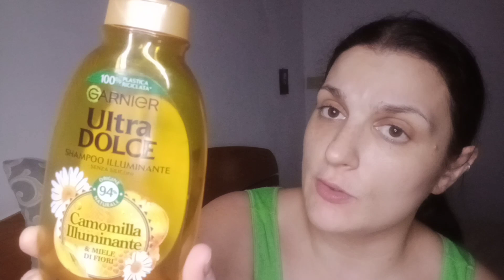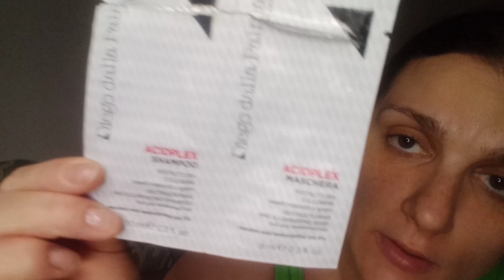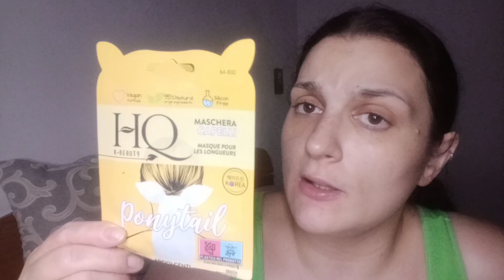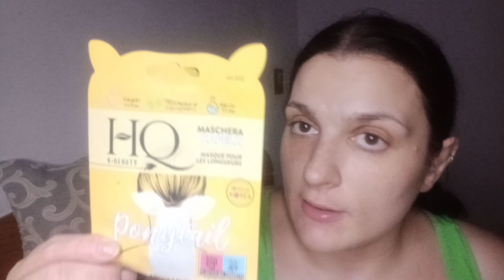Prodotti finiti parte 2 (capelli )💆🧴🌼🥥🚮mese di Giugno